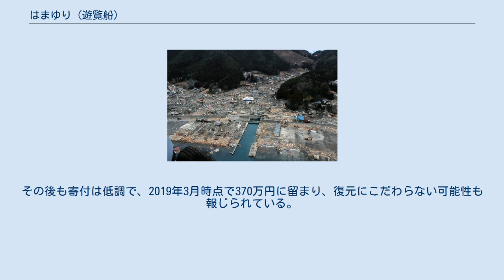はまゆり (遊覧船)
はまゆりは、岩手県釜石市が所有していた遊覧船。
東日本大震災の津波で被災し、建築物の上へ取り残されたことから広く報道された。
 釜石市の観光事業振興を目的として横浜ヨットで建造され、1997年4月2日に就航した。
船名は、スカシユリ（通称ハマユリ）に由来する。
 本船の調達は釜石市から岩手県観光開発公社に委託され、公募プロポーザル方式で基本設計が行われた。
コンサルタントおよび建造監理業務は日本造船技術センターが行った。
 運行期間は、例年であれば4月上旬 - 1月末日までの期間、「釜石湾絶景巡りコース」、「三貫島めぐり豪快コース」を1日3便から最大5便が運行していた。
 朝夕は釜石港湾口防波堤の泉作業基地への交通船としても運航されていた。
 軽合金製の翼付高速双胴船で、艇体部の船型はディープV型高速艇となっている。
波浪中の運動低減を目的として左右の単胴間の前後2箇所に水中翼を装備しており、波浪中における上下方向の加速度を半減している。
振動・騒音低減のため、主機関は防振ゴム支持で、Vドライブ減速機の採用により船尾配置とされた。
プロペラは5翼固定ピッチハイスキュードプロペラを採用した。
 2011年3月11日、翌月から始まるシーズンに備え大槌町のドックに入った直後、津波により被災。
陸側へ乗り上げ漂流した後に、2階建ての民宿の上に取り残された。
船体自体は目立った損傷もなく、「屋根の上の船」というあまりに大きな視覚的インパクトから「津波被害の象徴としてそのまま保存すべき」との意見もあったが、余震による転倒、落下も危惧されたことから、釜石市は解体処分を決定した。
 2011年5月に解体されたが、復元計画が立てられ、4億5千万円が必要とされたが、2015年12月現在寄付金が355万円しか集まっていない。
その後も寄付は低調で、2019年3月時点で370万円に留まり、復元にこだわらない可能性も報じられている。